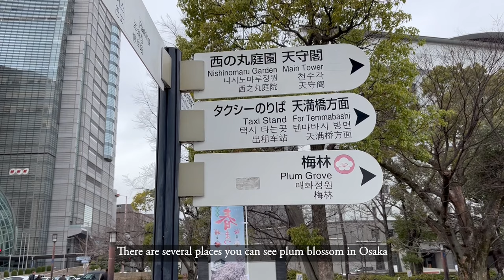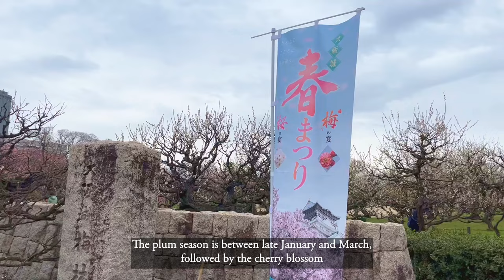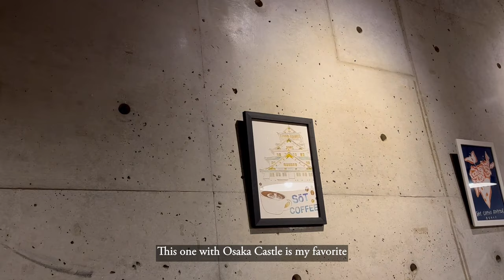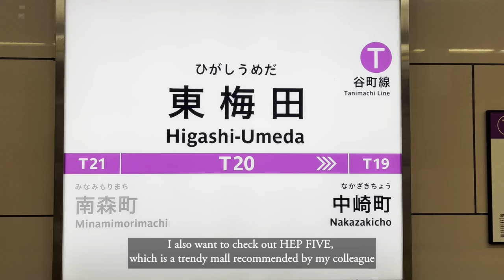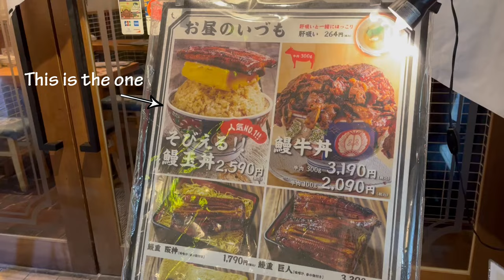【Japan🇯🇵】Plum Blossom at Osaka Castle 大阪梅花 | HEP FIVE Mall at Umeda | Huge Grilled Eel Rice Bowl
I operated a flight to Osaka in late February, when the plum trees were in full bloom. There are a few plum groves in Osaka, and the most convenient and popular one is Osaka Castle Park, with over 1,200 plum trees of 100 varieties. After seeing the plum blossom, you can also visit Osaka Castle, which houses a museum that offers a window into Japanese history and culture.
If you love shopping, head to Umeda afterward, home to a couple of major department stores and shopping malls. Make sure to make a stop at HEP FIVE, which is not only a shopping paradise for teenagers and young adults, but also an attraction for tourists thanks to its huge Ferris wheel attached to the roof.
For those who love grilled eels as much as I do, Izomo Unagi is a cozy restaurant near Fukushima station that features a large grilled eel and egg rice bowl that you shouldn't miss!